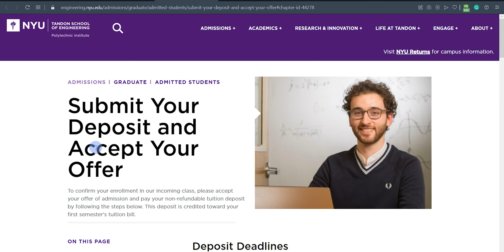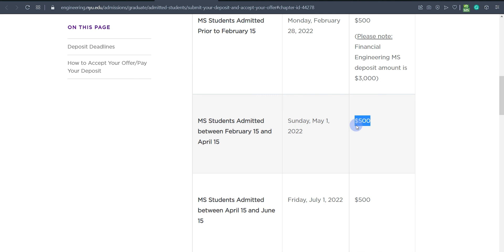I Got My SECOND Decision from NYU! | Admit/Reject? | తెలుగు | MS in USA 🇺🇸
Hey Guys, Ee video lo nenu NYU nundi naaku vachina second decision gurinchi chepthanu.

This Video Covers Searches Like:

Tandon School of Engineering,
America,
Applications,
College Selection,
Colleges,
Degree,
Telugu,
Education,
Education in USA,
Education Talk,
Engineering,
GRE at Home,
Higher Education,
Indian Vlogger,
MS in USA,
Masters,
Masters Degree,
Study Abroad,
Studying Abroad,
IELTS,
GRE,
University Selection,
USA